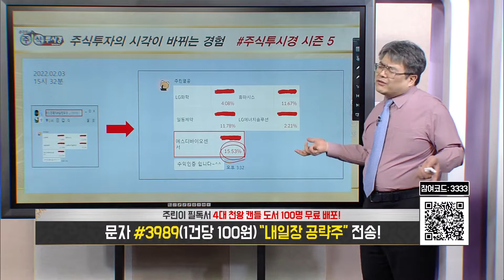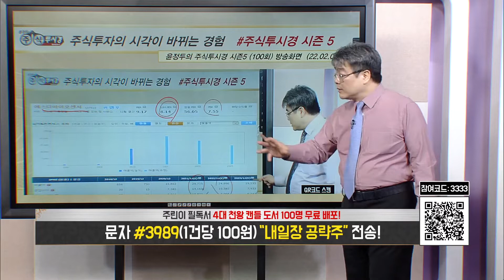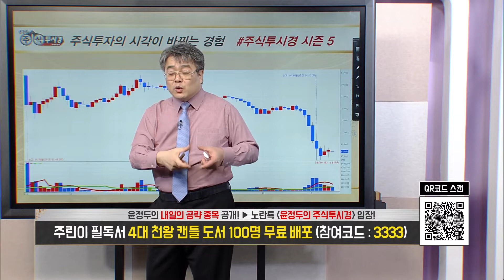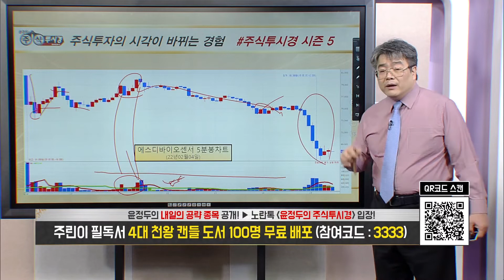[에스디바이오센서 종목 특별교육] 오미크론 확산에 올해 실적 전망↑& ‘백금 기반 연속혈당측정기’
윤정두대표 특별 강연회 추가 10명 마감

1부 17시 ~ 실전 필살기 대공개
2부 18시 ~ 시장 주도주 대공개
3부 19시 ~ VVIP 회원의 밤

♣카카오게임즈 18%↑폭등
◆이터널 리턴 시즌 5 프리 시즌

★2022년 02월 04일 10:25

◆양극재 매출액 1조원 상회

★2022년 02월 03일 22:53

★2022년 02월 03일 19:00

★2022년 02월 03일 12:50

★2022년 01월 28일 22:36

★2022년 01월 27일 22:37

★2022년 01월 26일 22:32

★2022년 01월 25일 22:41

◆사상최대 실적 및 증설 호재
◆외국인 및 기관 쌍끌이 매집

★2022년 02월 03일 22:53

★2022년 02월 03일 21:00

★2022년 01월 28일 22:36

★2022년 01월 28일 21:00

★2022년 01월 28일 12:11

★2022년 01월 26일 22:32

★2022년 01월 24일 23:10

★2022년 01월 24일 23:10

★2022년 01월 21일 22:36

★2022년 01월 21일 19:00

★2022년 01월 19일 22:47

★2022년 01월 19일 19:00

★2022년 01월 06일 19:00

★2022년 01월 06일 11:29

★2022년 01월 27일 12:28

★2022년 01월 27일 10:34

★2022년 01월 28일 19:00

★2022년 01월 24일 23:10

★2022년 01월 24일 19:00

에스디바이오센서 휴마시스 일동제약 LG화학 SK하이닉스 (0203)

오토앤 휴마시스 심텍 SK하이닉스 LG이노텍 LG화학 (0128)

오토앤 LG이노텍 씨아이에스 휴마시스 LG화학 SK하이닉스 (0126)

2021년 팍스경제TV ‘윤정두의 주식투시경 시즌4’
2020년 팍스경제TV ‘윤정두의 주식투시경 시즌3’
2020년 팍스경제TV ‘윤정두의 주식투시경 시즌2’
2019년 팍스경제TV ‘윤정두의 주식투시경 시즌1’
2018년 아시아경제TV ‘윤정두의 주식투시경’
2017년 한국경제 와우TV 종목의 법칙
2016년 SBSCNBC 성공투자 오후증시
2016년 서울경제TV ‘윤정두의 주식투시경’

2007년 대우증권 실전투자대회 7,681% 1위
2009년 NH선물 해외파생상품 실전투자대회 1위
2006년 삼성증권 실전투자대회 1위
2006년 현대증권 ELW 실전투자대회 1위
2003년 제일투자증권 실전투자대회 1위
2002년 메리츠증권 실전투자대회 1위
2001년 겟모어증권 실전투자대회 2위